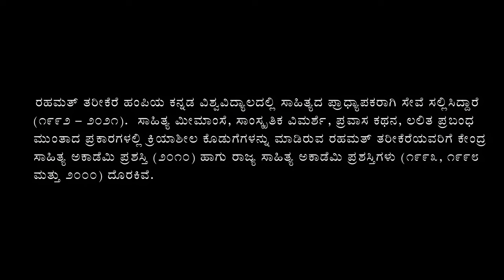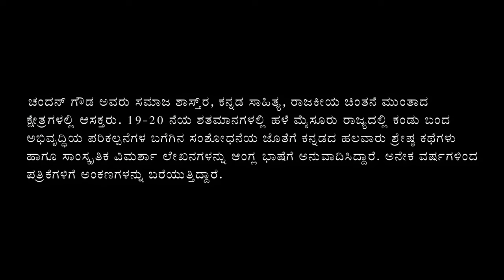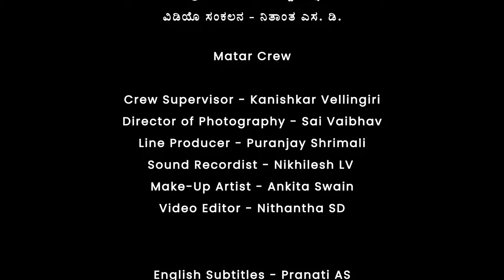ನಮ್ಮ ನಡುವೆ In our Midst Episode 1 Part 1 ಚಂದನ್ ಗೌಡ | ರಹಮತ್ ತರೀಕೆರೆ Chandan Gowda | Rahamath Tarikere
ಖ್ಯಾತ ವಿಮರ್ಶಕ ಹಾಗು ಚಿಂತಕ ರಹಮತ್ ತರೀಕೆರೆ ಅವರೊಡನೆ ಲೇಖಕ ಮತ್ತು ಅಂಕಣಕಾರ ಚಂದನ್ ಗೌಡ  ನಡೆಸಿದ ಸುದೀರ್ಘ ಚರ್ಚೆಯ ಮೊದಲ ಭಾಗ ಇಲ್ಲಿದೆ. ಸ್ನೇಹಿತರ ಜೊತೆ  ಈ  ಎಪಿಸೋಡ್ಅನ್ನು ಶೇರ್ ಮಾಡಿ.

Writer and columnist, Chandan Gowda talks to distinguished Kannada literary and cultural critic, Rahamath Tarikere. The first part is here (with English subtitles). Please share the episode with interested friends.